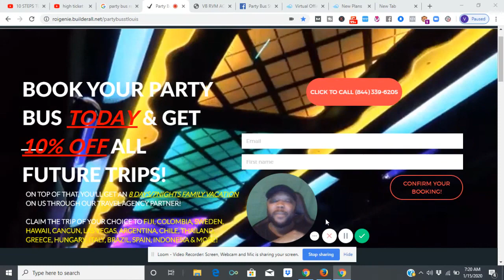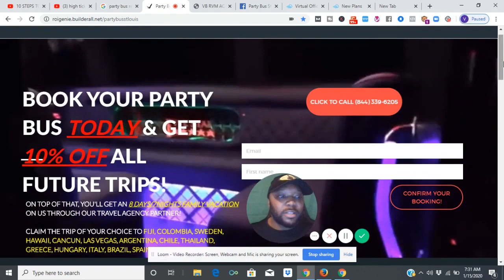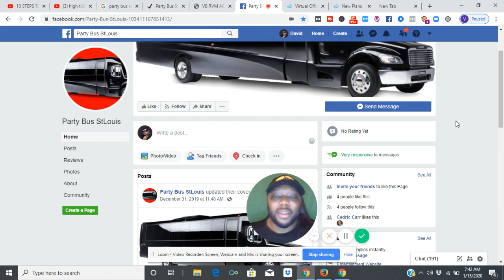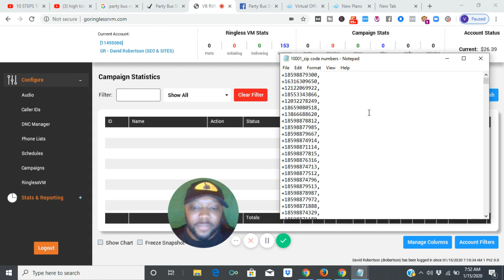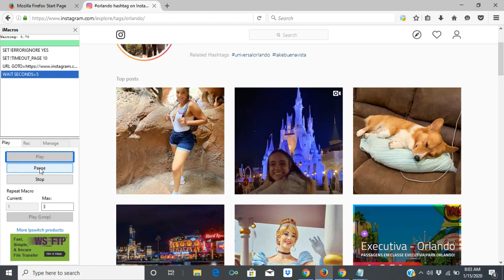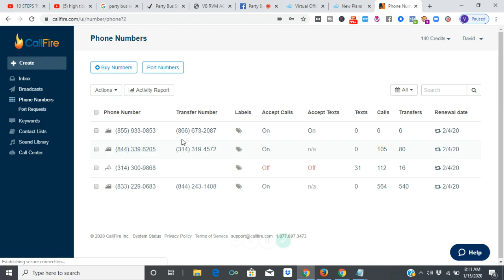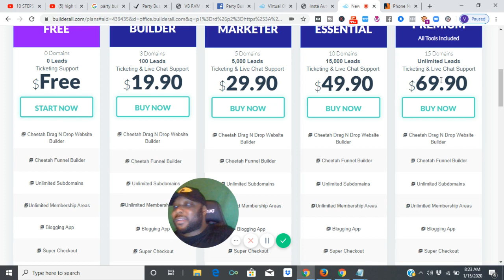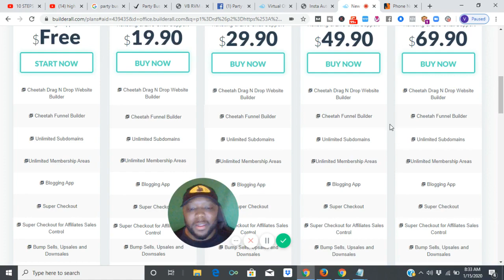This Pays 10X FASTER Than Doing Online Surveys For Money! (FOLLOW ALONG TO THE MONEY!)